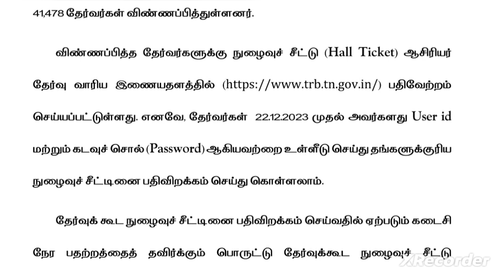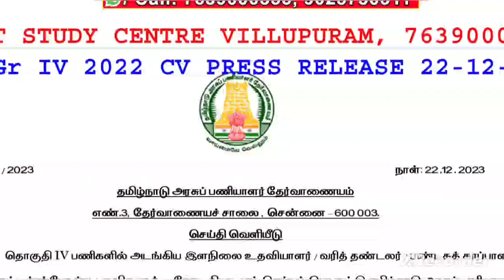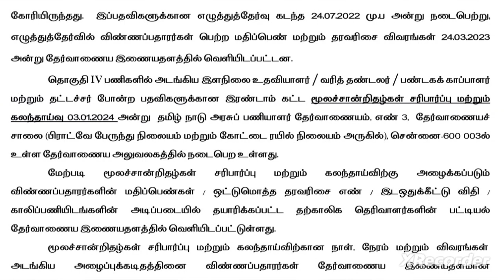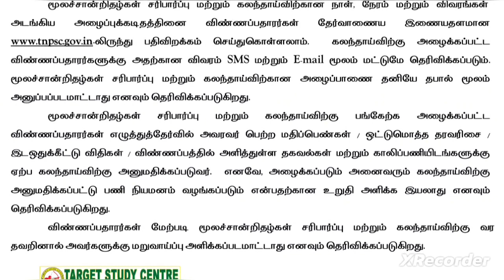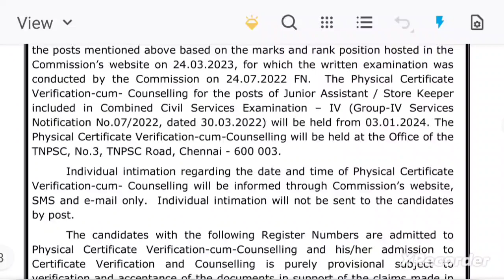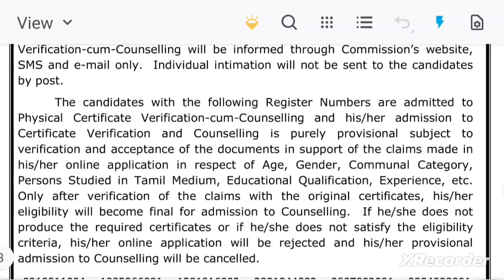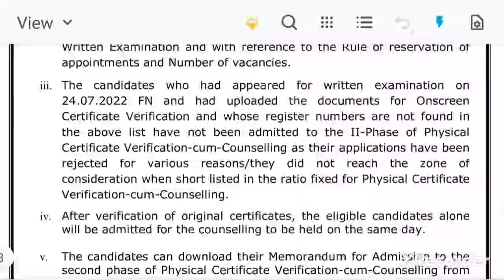Gr IV 2022 Cv phase II Press Release Trb Tnpsc today Lastest news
TARGET Tnpsc 2024 WhatsApp Gr link

TNPSC TNUSRB TRB TET TNFUSRC FOREST etc போட்டித் தேர்வுகளுக்கு daily இலவச  தேர்வுகள்  பதிவேற்றம்

Targetteams
TARGET Study Centre
 Villupuram